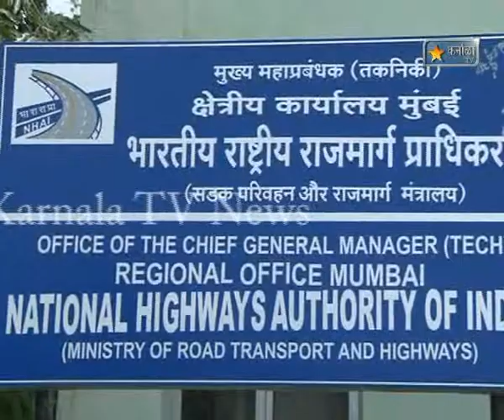Karnala tv news 14 Aug 2012 NHI Highway Meeting